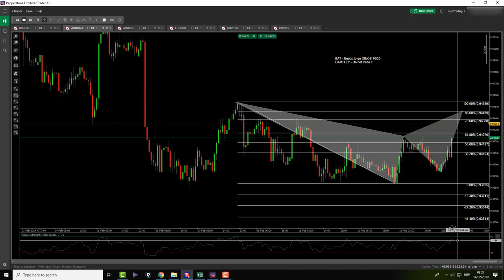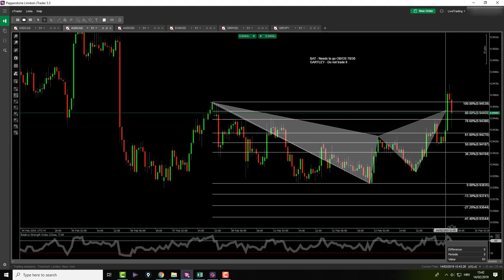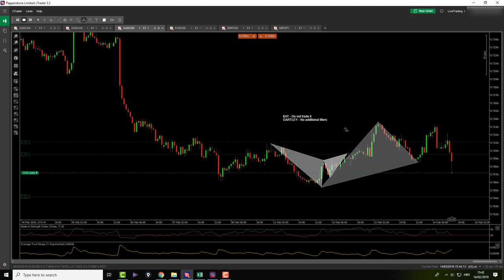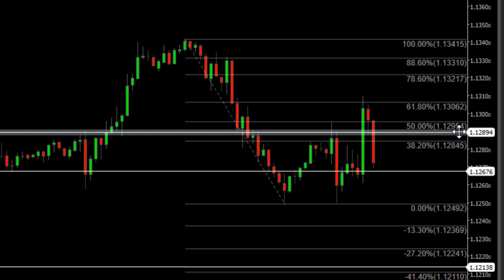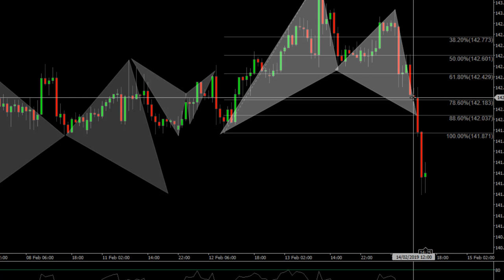Watch Us Avoid 3 Losing Forex Trades & Taking 1 Winner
Woooow !!! What a Forex trading session this was. Thats all I have to say. I mean after our pre-market analysis, everything played out exactly how I showed in the video. We got 4 Forex trading opportunities but because of our back-testing results we were only able to get involved with 1. The best part is that the ONE we got involved with was the only wining trade today. That just goes to show powerful back-testing really is and if you never did it until now, well you really should after watching this Forex trading video.